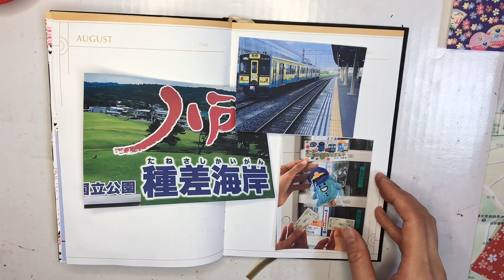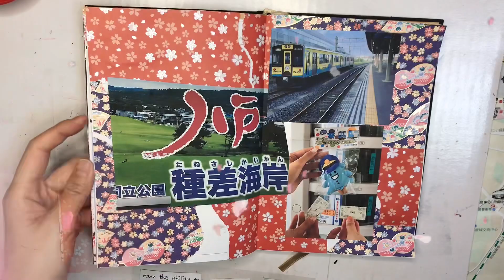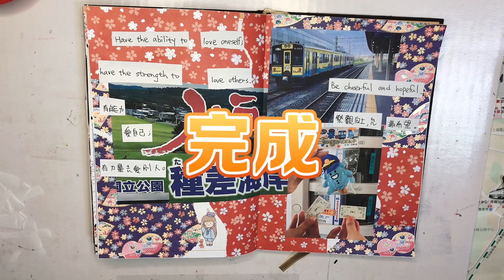Journal with me 27-遊日本東北